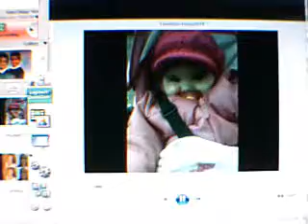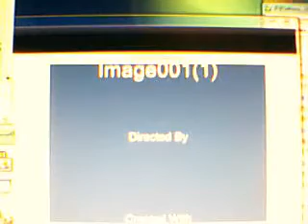mellisica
slike od lutke